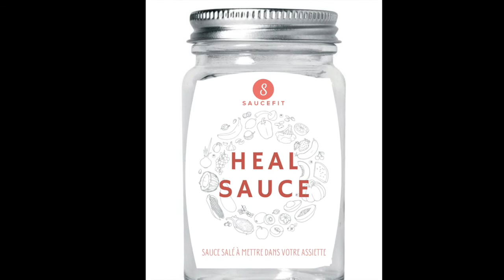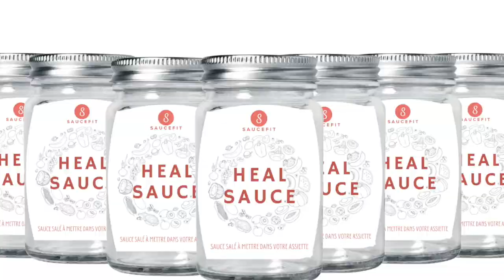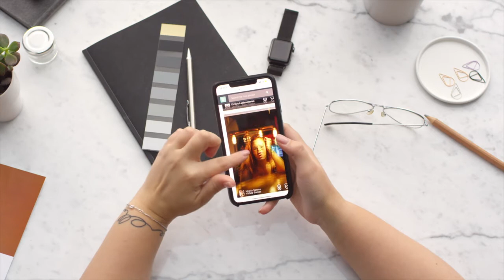Healsauce Saucefit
Une entreprise et un produit fictifs par Lola Brusseau